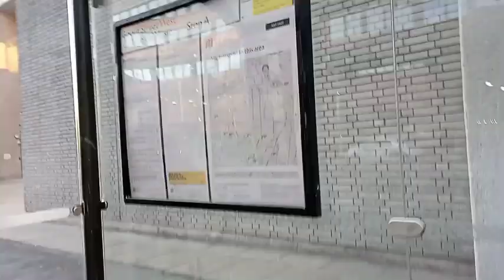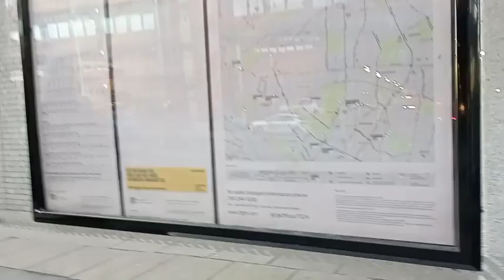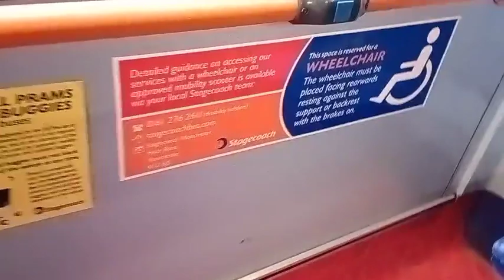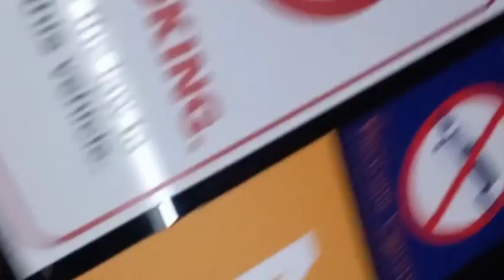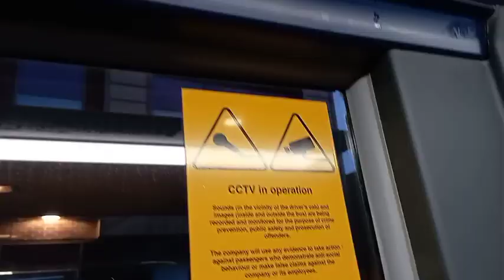Public Transport in UK Bus tour@beingfitforever777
Public Transportation is different in each country.It is based upon the population, technology, income through the system.Please watch video to know the about the bus @beingfitforever777